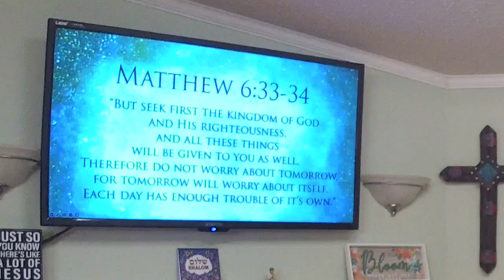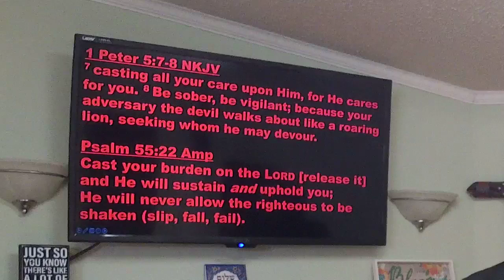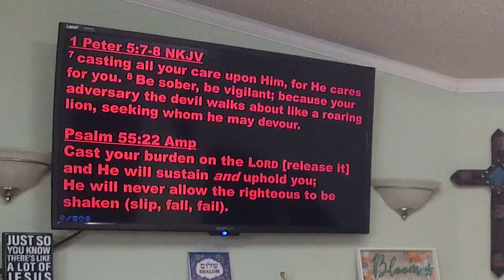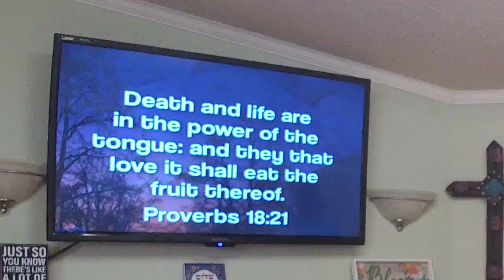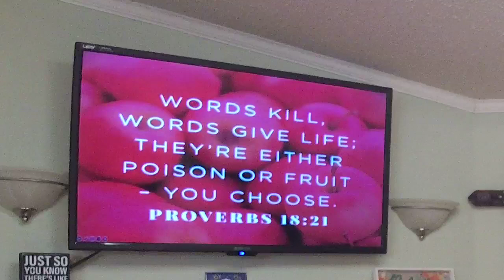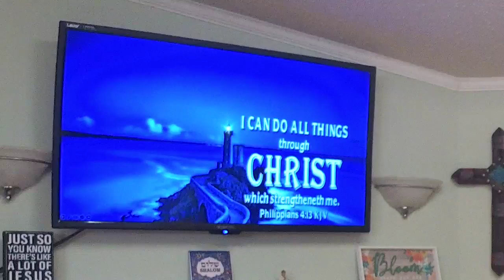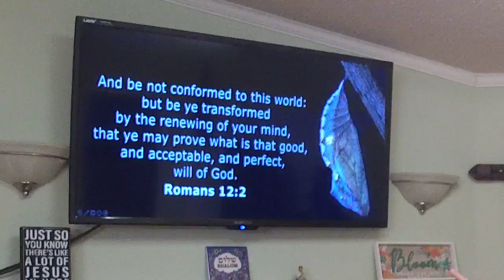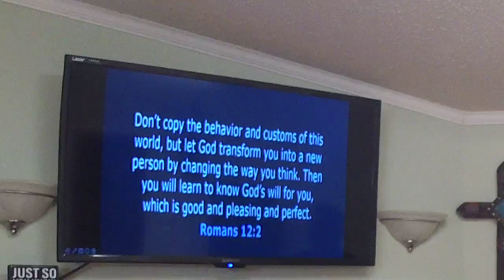Can He Count On You? - Pastor José Cordero - October 13, 2024